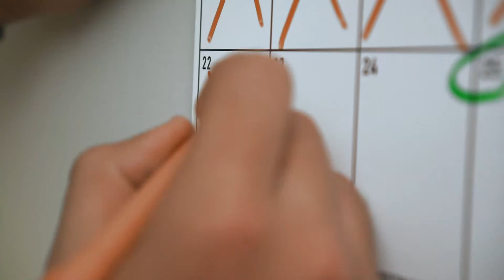Esta Navidad siéntete como en casa con Brands of Dominican Republic.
Brands of Dominican Republic te conecta con los mejores productos dominicanos para que te sientas más cerca de casa. Esta navidad regala un pedacito de tu tierra y apoya la economía de República Dominicana